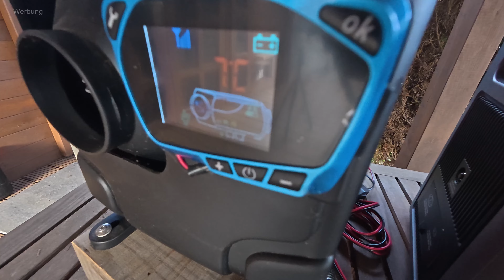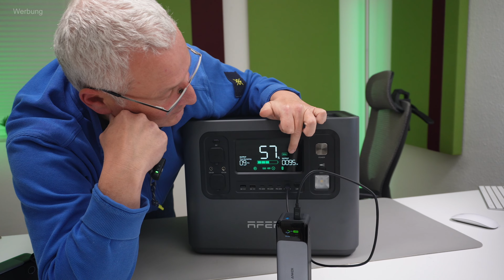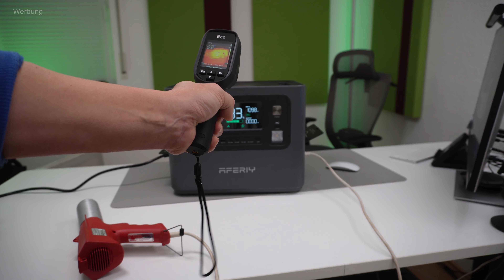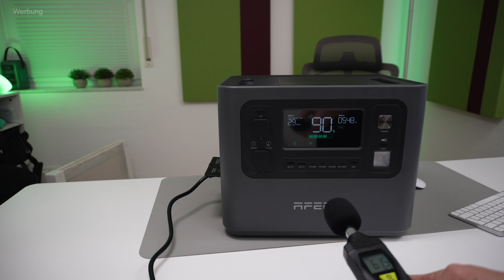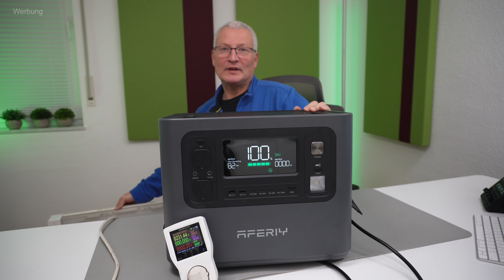Aferiy P210 2048 Wh Powerstation mit tollen Funktionen - ein umfangreicher Test!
AFERIY P210 Tragbare Powerstation

Wenn Du über diese Links etwas kaufst, bekomme ich eine kleine Provision. Diese wird vom Händler bezahlt - Dein Produkt wird also für dich NICHT teuerer und du unterstützt diesen Kanal  - Danke!